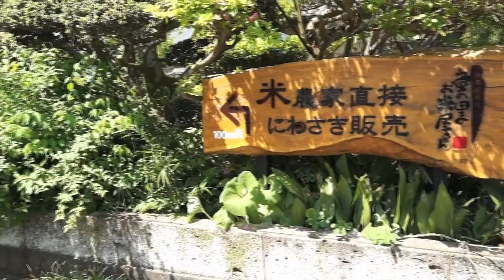田植えがGSK：銀座社交料飲協会と笠間市との縁始め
２０１５年５月１０日
主催：GSK：銀座社交料飲協会
協力：（有）アグリクリエイト
取材・記録：まちひとサイト